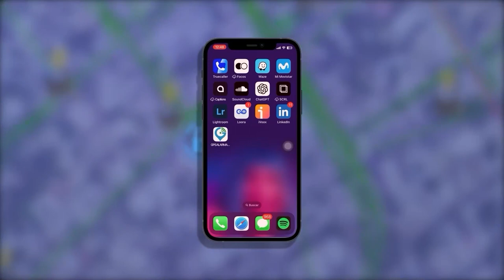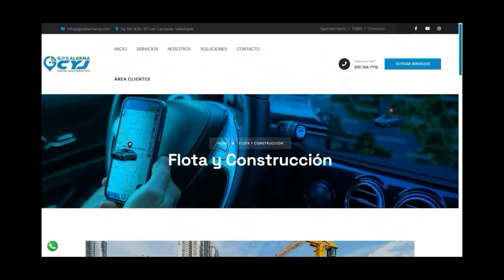POLICÍA VALLENATO MURIÓ EN 4T3NTADO DE LAS DISIDENCIAS EN EL CAUCA